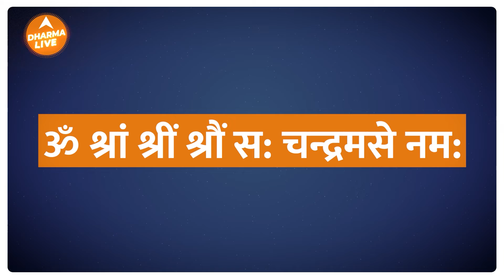Pisces Horoscope Today | मीन राशिफल 13 जुलाई | Aaj Ka Rashifal | Meen Rashifal 13 July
Pisces Horoscope 2022 | मीन राशिफल 13 जुलाई | Aaj Ka Rashifal | Rashifal | Meen Rashifal 13 July

जानें कैसा रहेगा मीन राशिवालों के लिए आज का दिन ! इस वीडियो में पारिवारिक जीवन, वैवाहिक जीवन, प्रेम जीवन, करियर, स्वास्थ्य, धन आदि से जुड़ी आपको सारी जानकारियां मिलने वाली है। साथ ही आपको दिन को अच्छा बनाने के लिए महाउपाय भी दिया जा रहा है।